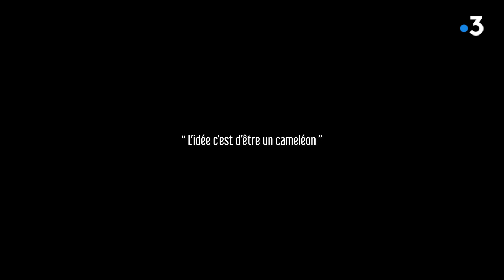Des racines et des rêves (2/6) : Lunzi (Bash)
Lunzi Agbogan, aka “Bash” affirme “croire en la vie.” A 25 ans, il porte déjà plusieurs casquettes. Directeur artistique du jeune label de musiques, Bamy Prod, Lunzi fait aussi partie des fers de lance d’Anti-Fashion, un collectif qui ambitionne de faire bouger l’industrie du vêtement, mettant l’upcycling au coeur de sa démarche. S’il vient du milieu hip-hop, il a troqué le micro pour tenter sa chance côté production.

 "L’idée, c’est d’être un caméléon"

▶ “Des Racines et des Rêves”, un slam movie sur la culture afro-roubaisienne
Théo, jeune créatif, s'interroge sur l'influence des racines africaines quand on habite à Roubaix. Au gré de ses rencontres avec des personnages emblématiques de la diaspora africaine et du monde culturel local, il écrit son texte. Son clip sera le point d'orgue final de la série en 6 épisodes.

Une web-série documentaire de 6x10' et son clip, co-écrite par Flora Beillouin, Quentin Obarowski et Julien Pitinome, réalisée par Quentin Obarowski, et signée "Les Haut-Parleurs".

Une coproduction de France3 Hauts-de-France et Fablabchannel, avec la participation de Pictanovo et du CNC. Un projet collaboratif avec le Labo 148 de La Condition Publique et l'ESJ Lille. Dans le cadre de la Saison Africa2020 avec l’Institut français.